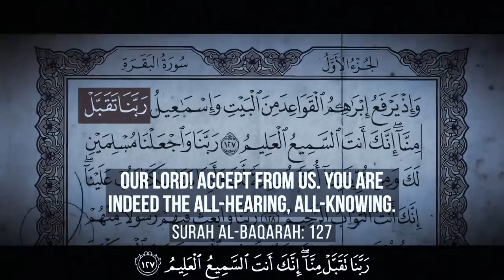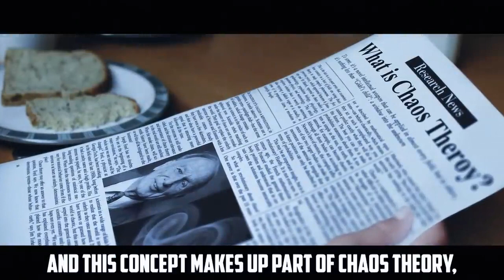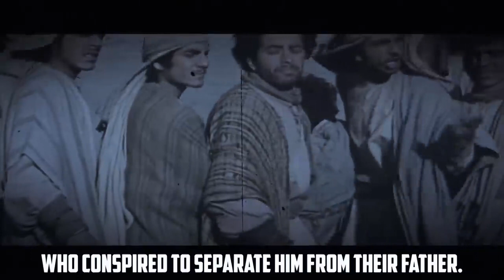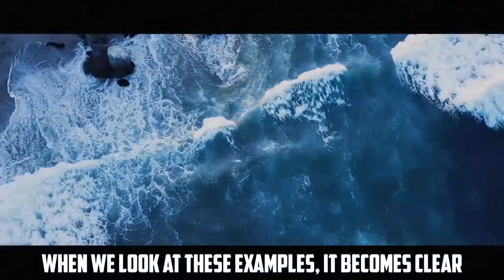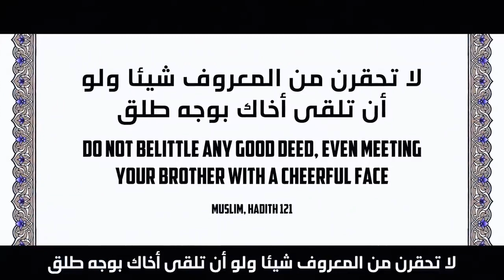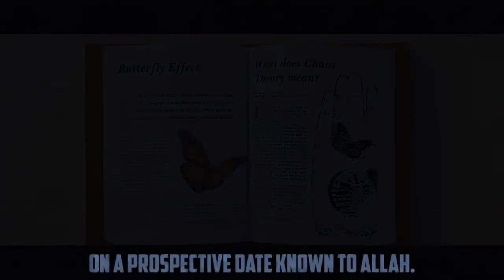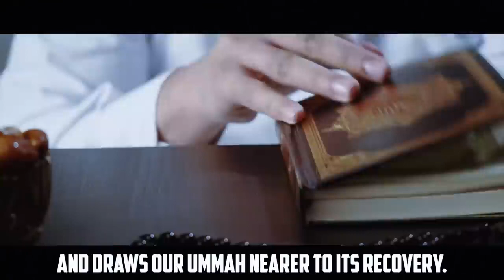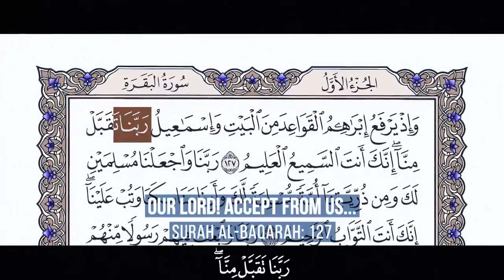WARNING THIS VIDEO WILL CHANGE YOUR LIFE FOREVER! MUSLIM MOTIVATION SERIES